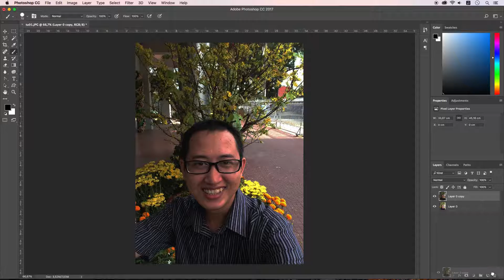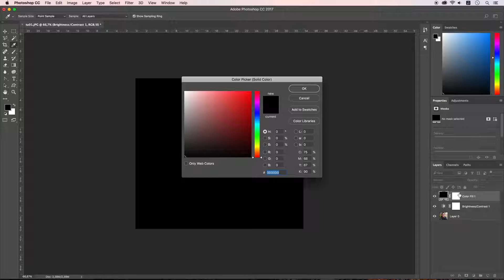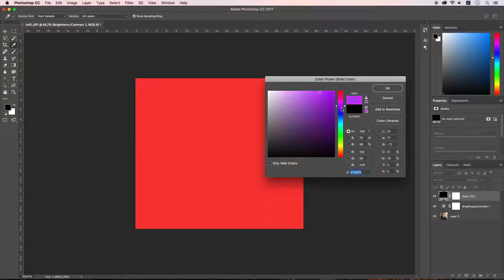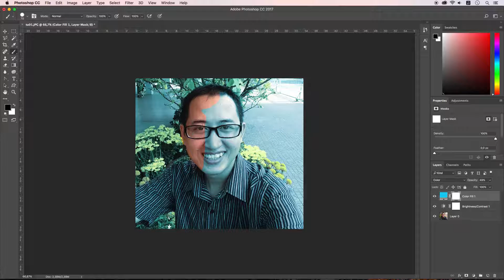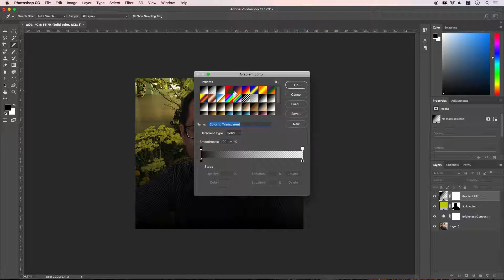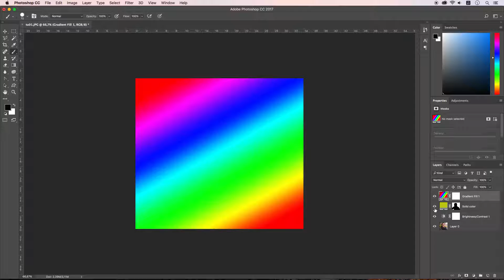Tự học Photoshop - 41/70 Tìm hiểu layer hiệu chỉnh màu (Layer Adjustment)